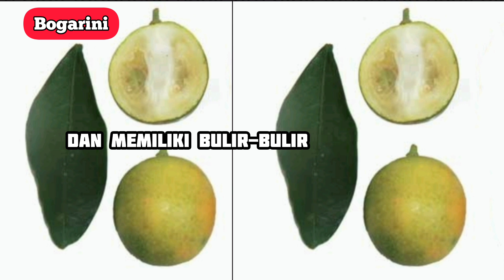Mengenal Jeruk Tongheng dan 15 Manfaat untuk Kesehatan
Apakah Anda tahu bahwa jeruk tongheng bukan hanya buah yang lezat tetapi juga kaya manfaat? Dalam video ini, kami akan mengungkap 15 manfaat luar biasa dari jeruk tongheng yang tidak hanya baik untuk kesehatan tetapi juga untuk kulitnya yang bisa dimakan!

Jangan lewatkan informasi berharga ini! Tonton video kami dan temukan bagaimana jeruk tongheng bisa menjadi tambahan sehat dan lezat dalam kehidupan sehari-hari Anda.

Mengenal Jeruk Tongheng

Jeruk Cirebon, Citrus Tongheng, jeruk manis, pertanian jeruk, Resep Jeruk Tongheng,Kandungan Gizi Jeruk Tongheng,Pasar Jeruk Tongheng

"15 Manfaat Jeruk Tongheng: Kesehatan Hebat & Kulit Buah yang Bisa Dimakan!"
"15 Keajaiban Jeruk Tongheng: Kesehatan dan Kulit Buah yang Bisa Dinikmati!"
"15 Alasan Jeruk Tongheng Bagus untuk Kesehatan dan Kulit Buahnya yang Bisa Dimakan!"
"Manfaat Jeruk Tongheng: 15 Khasiat untuk Kesehatan dan Kulit Buah yang Lezat!"
"15 Manfaat Jeruk Tongheng untuk Kesehatan yang Tidak Boleh Anda Lewatkan!"
"15 Alasan Kenapa Jeruk Tongheng Bagus untuk Kesehatan Anda!"
"Temukan 15 Manfaat Kesehatan dari Jeruk Tongheng yang Mengejutkan!"
"15 Keuntungan Jeruk Tongheng: Rahasia Kesehatan dalam Setiap Gigitan!"
"Kesehatan Optimal dengan Jeruk Tongheng: 15 Manfaat yang Harus Anda Tahu!
manfaat jeruk Tongheng:
15 Manfaat Jeruk Tongheng: Dari Kesehatan hingga Kulit Buah yang Bisa Dinikmati!

Jeruk Tongheng untuk Diet  Bagaimana jeruk ini bermanfaat dalam program diet atau penurunan berat badan, Jeruk Tongheng dan Kesehatan Jantung - Manfaat bagi kesehatan jantung dari konsumsi jeruk Tongheng, Jeruk Tongheng dalam Pengobatan Tradisional - Penggunaan jeruk Tongheng dalam praktik pengobatan tradisional atau herbal, jeruk tongheng, jeruk tongheng dalam pot, jeruk tongheng vs nagami, jeruk tongheng berbuah lebat, rasa jeruk tongheng, perbedaan jeruk tongheng dan kimkit, pohon jeruk tongheng, review jeruk tongheng, bibit jeruk tongheng